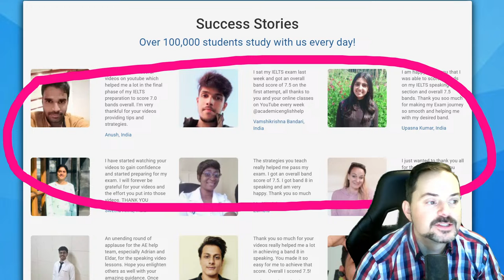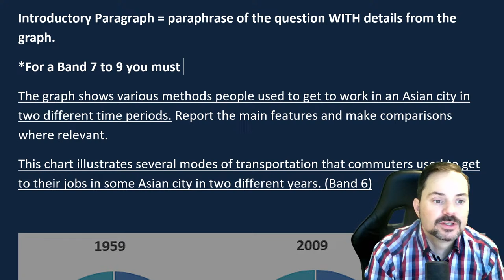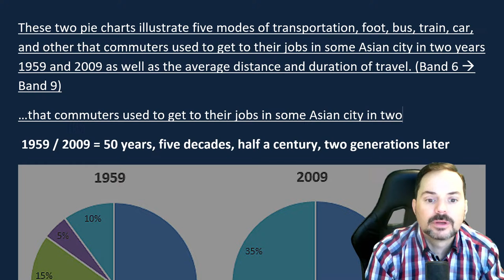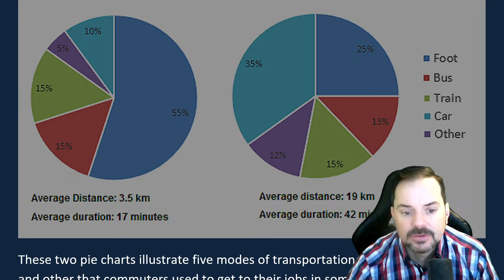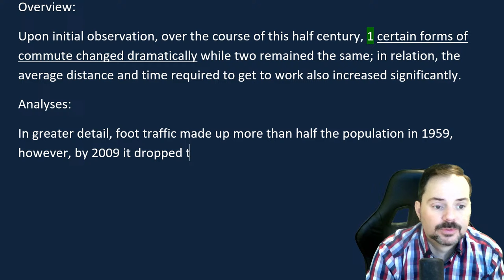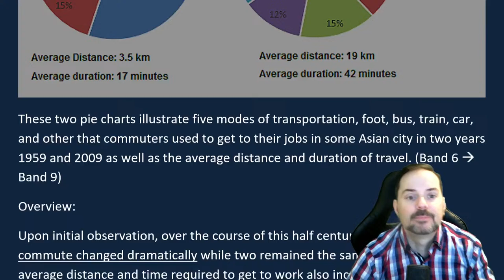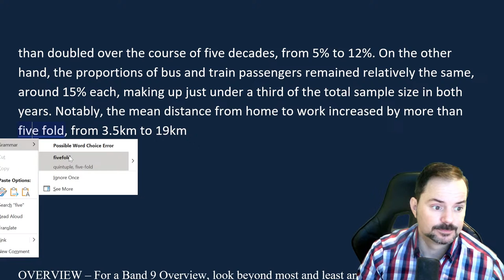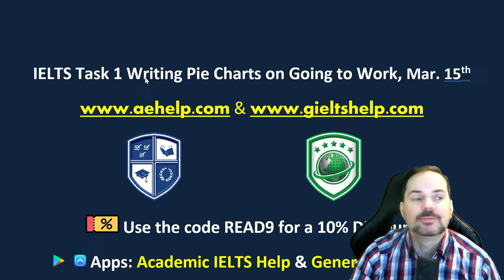IELTS Live Class - Task 1 Writing Pie Charts on Going to Work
The graph shows various methods people used to get to work in an Asian city in two different time periods. Report the main features and make comparisons where relevant.

Get all of our videos and Premium IELTS help This lesson describes the six types of graphs, charts, diagrams, and tables that can be seen in the IELTS academic test. This video teaches the steps needed for the 150-word paragraph to quickly and easily get a good score on this task. Watching this lesson gives you a clear idea of graphs and their applications. The lessons include important vocabulary. There are opportunities for you to practice different types of task 1 writing after learning their full descriptions with examples. Enjoy.